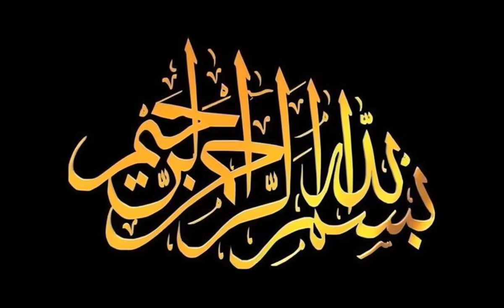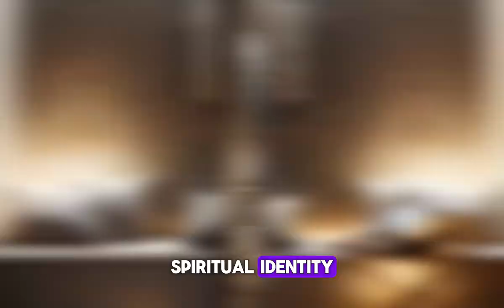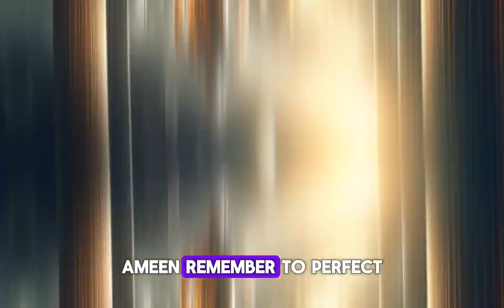Deeping divine connection | Muraqqba meditation